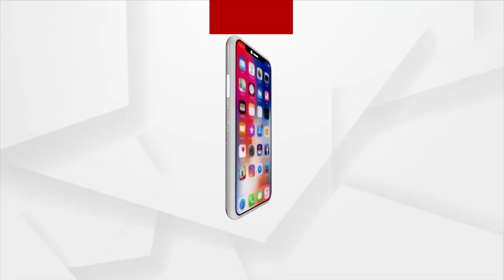Day 2 of Union Minister Dharmendra Pradhan's Angul visit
ମୋଦି ସରକାରଙ୍କ 9 ବର୍ଷ ପୂର୍ତ୍ତି ଅବସରରେ କେନ୍ଦ୍ରମନ୍ତ୍ରୀ ଧର୍ମେନ୍ଦ୍ର ପ୍ରଧାନଙ୍କ ଅନୁଗୁଳ ଗସ୍ତର ଦ୍ବିତୀୟ ଦିନ । ଆଜି ପାଲଲହଡା ସ୍ଥିତ ଖମାରଠାରେ ଆୟୋଜିତ ଗରିବ କଲ୍ୟାଣ ସମାବେଶରେ ଯୋଗଦେବେ କେନ୍ଦ୍ରମନ୍ତ୍ରୀ